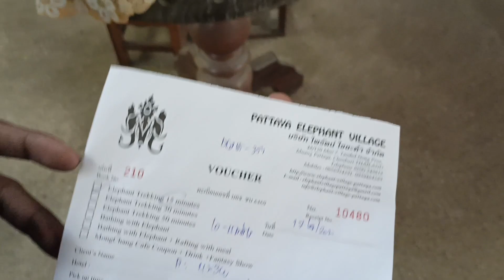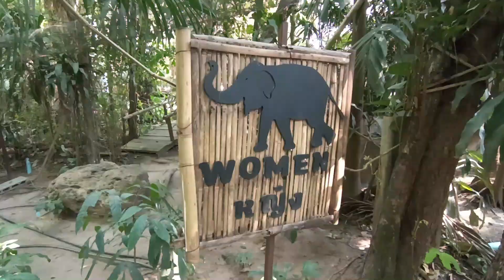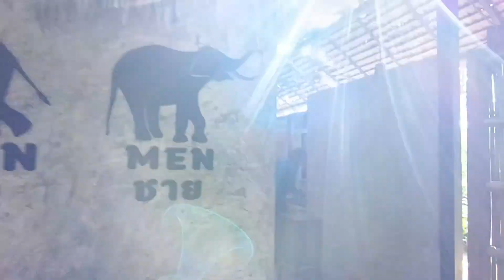elephant 🐘village pattaya | elephant attack on 🐘 | elephant ride | elephant dance | PunjabiMolviVlog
pattaya elephant village
elephant village pattaya
pattaya
pattaya elephant village pattaya
elephant
pattaya elephant village pattaya thailand
elephant village
pattaya elephant
pattaya elephant show
pattaya elephants
elephant village in pattaya
pattaya elephant village price
elephant sanctuary pattaya
pattaya elephant village review
bangkok pattaya elephant village
pattaya elephant village entrance fee
pattaya elephant jungle sanctuary
elephants
elephant attack
elephant attack sri lanka
elephant attack india
elephant attack to jeep
elephant
elephant attack video
elephant attack 2023
elephant attack kerala 2024
wild elephant
asian elephant
elephants
elephant attack car
elephant attack bus
massive elephant
elephant attack india 2024
elephant attack south africa
attack
raja elephant
baby elephants
indian elephant
elephant attack man
elephant attack new
indi raja elephan